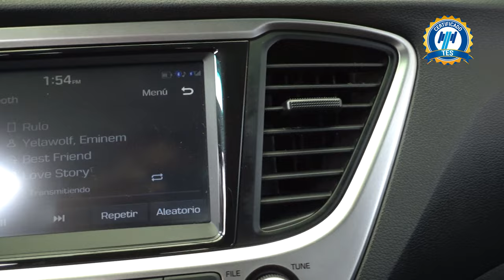Hyundai / Accent / 2018 - 23308